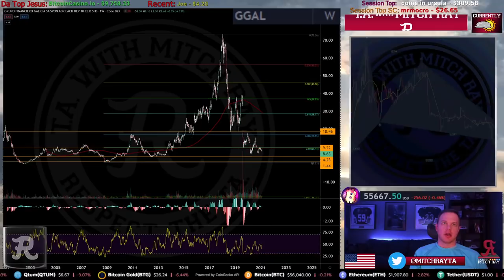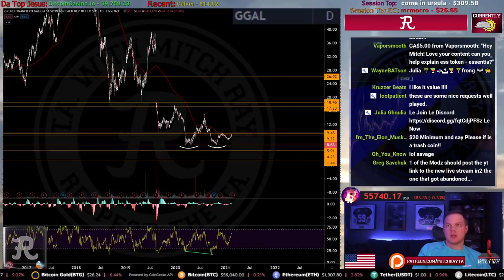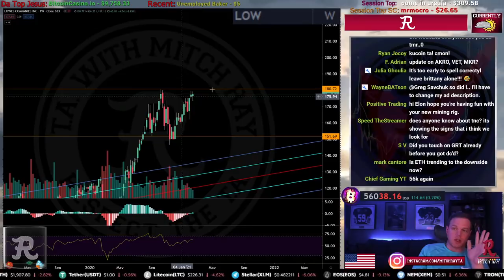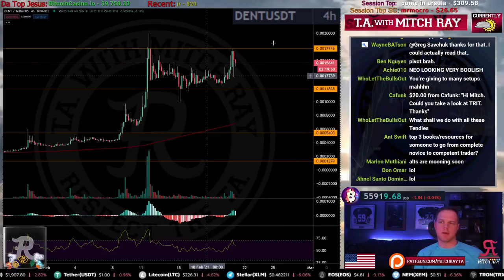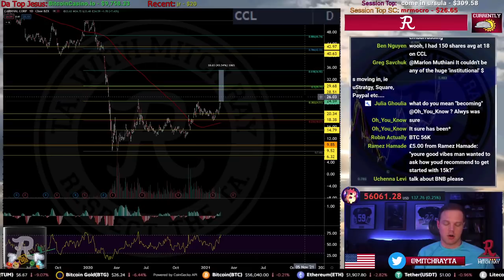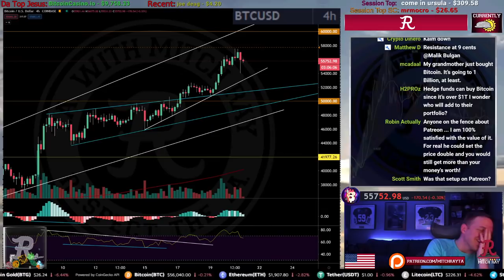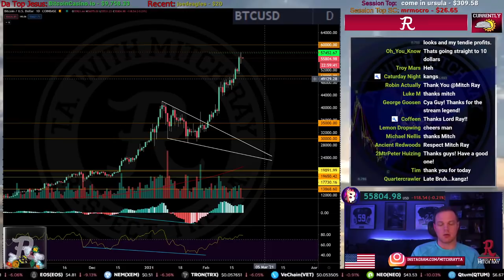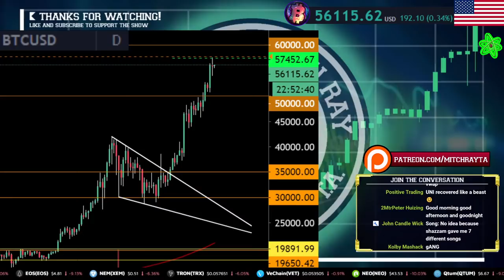BITCOIN LIVE : SATURDAY STREAM. PART 2